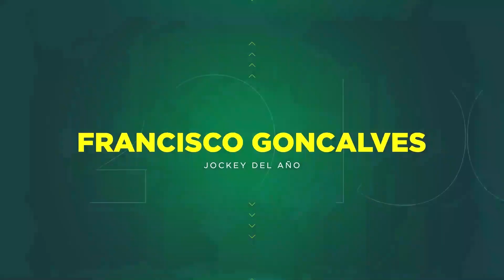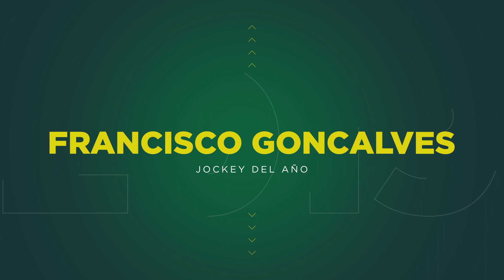DCP - FRANCISCO L. F. GONÇALVES